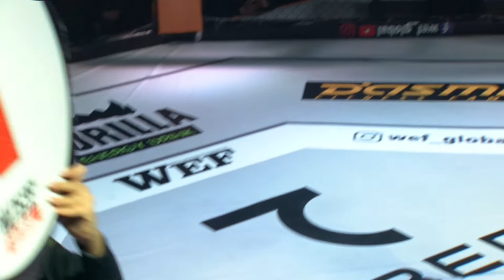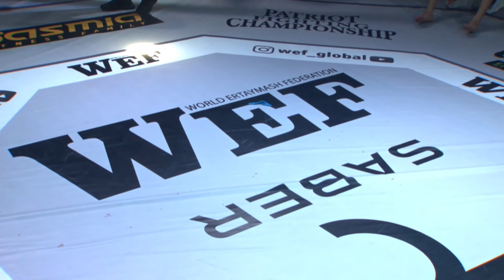Жалилов Уланбек 🇰🇬 vs Абдраев Сыймык 🇰🇬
WEF112 PROFFIGHT49